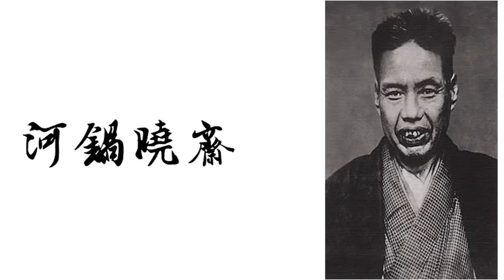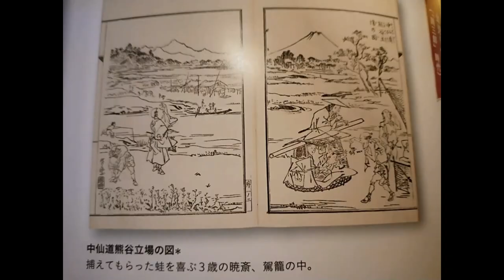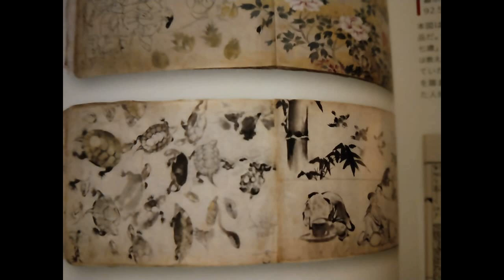浮世繪l二刀流繪師河鍋暁斎l畫鬼的養成術l知日l景出品